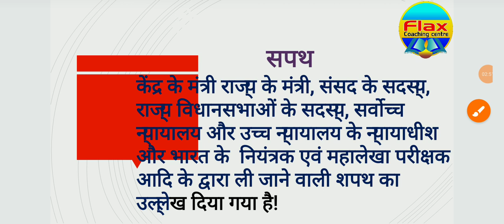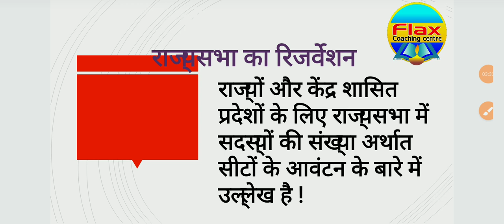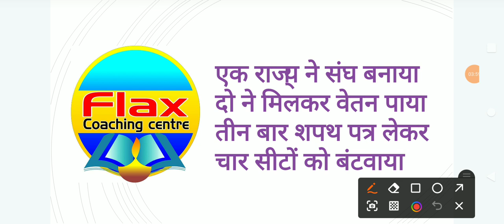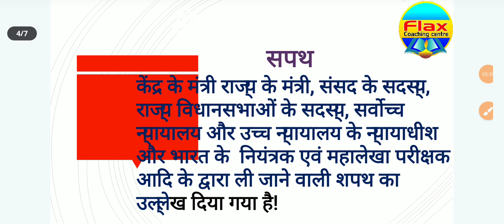अनुसूचियां (part 2) Indian constitution FCc pw PCS UPPOLICE BANK RAILWAY Schedule UPSC BPSC MPPS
Schedule anushuchiya pw  UPSC UPPCS IAS UPPOLICE BANK RAILWAY MPPSC PW